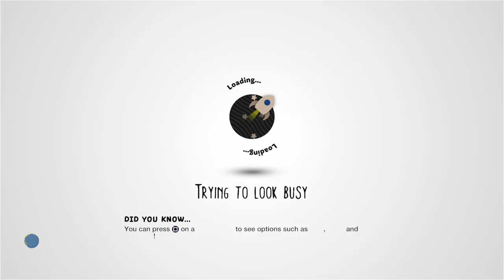to go go go go by sunnysunshine54 - LittleBigPlanet 2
Description: flames
Mm Pick/Team Pick: No
Copyable: No

First Published: 24 Aug 2011
Last Updated: 1 Sept 2011

Chapters: N/A
Notes: